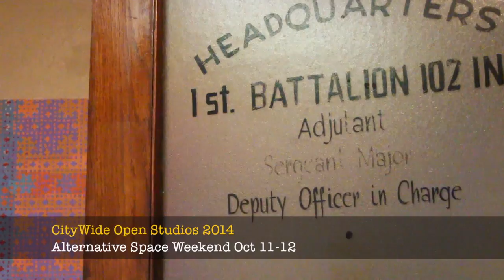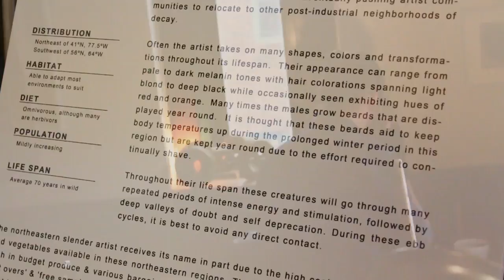City-Wide Open Studios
Here is what CWOS is like this weekend.